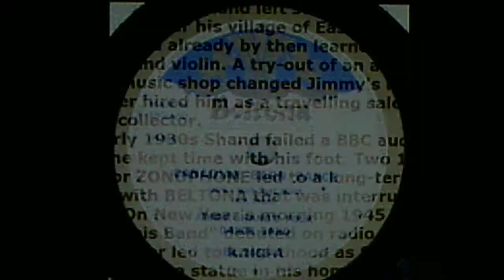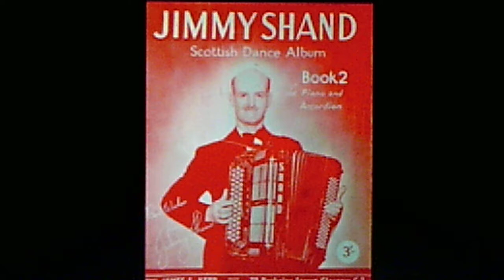Jimmy Shand's Folk Dance Band: "Canadian Barn Dance (Intro: Dark Eyed Dinah)" (1949)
Source: shellac BELTONA 78 BL.2453-A (M.965)